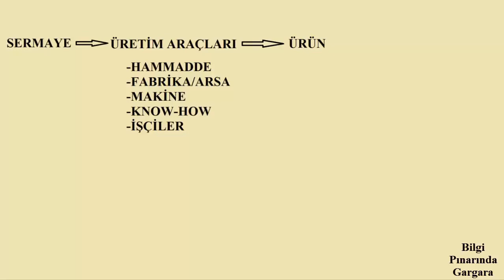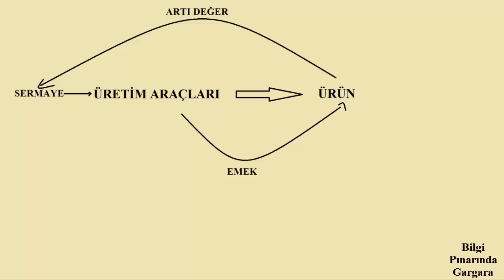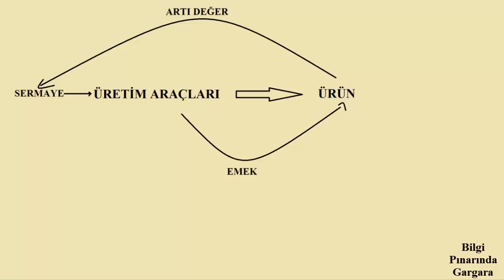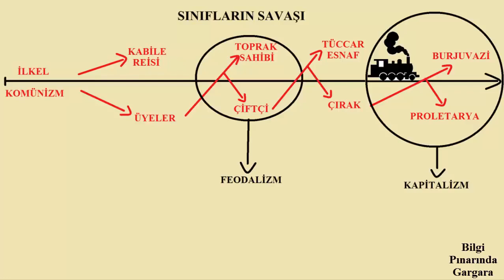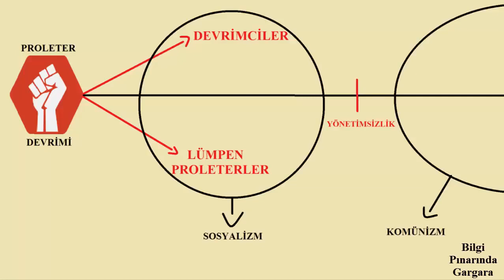5 dakikada Karl Marx, Komünizm ve Üretim teorisi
5 dakikada Karl Marx, Komünizm ve Üretim teorisi (Bilgi Pınarında Gargara (BPG))

(Bilgi Pınarında Gargara (BPG))

Karl Marx Komünizm ve Üretim teorisi